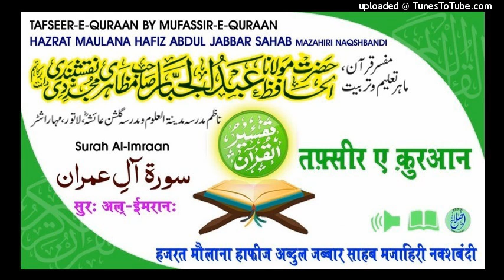Tafseer Surah Aal-imraan Aayat.21-22 HAZRAT MAULANA HAFIZ ABDUL JABBAR SAHAB MAZAHIRI NAQSHBANDI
تفسیرقرآن
        ۲۲/جمادي الثانی  بروز-جمعرات
  TAFSEER-E-QURAAN
                      BY
           🗓28/02/2019
Surah Aal-Imraan Aayat No.21-22